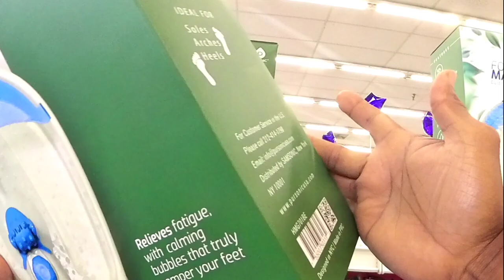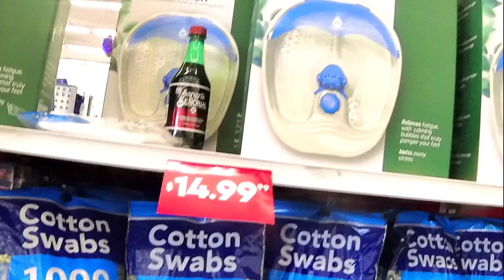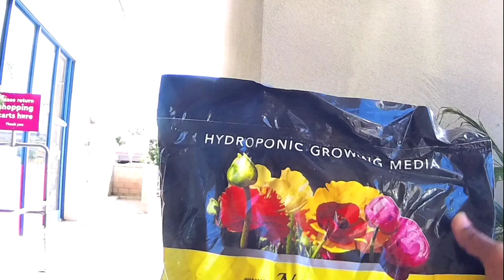99CENTS EUCLID AV SAN DIEGO CALIFORNIA 2024